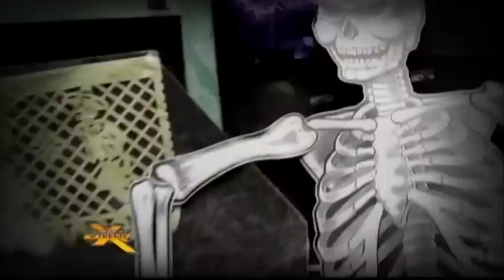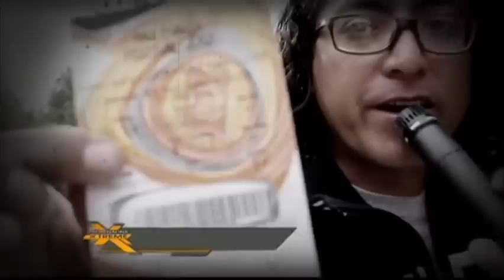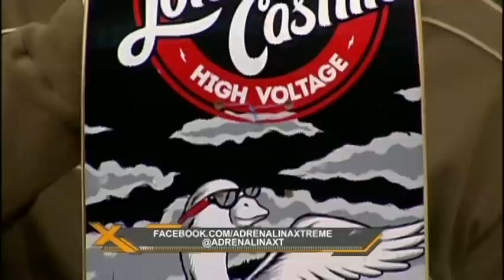ReSkate.com Adrenalina XTreme 7 de Noviembre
Presentando Final del Cabalistic Tour 2012
Calaveras y Truquitos 2012
Presentando la tabla de Johnny Castillo
Y con @ariadnarocks presentamos la cobertura del día 1 y 2 de Maquinaria Fest 2012 (Puro metal pesado!)